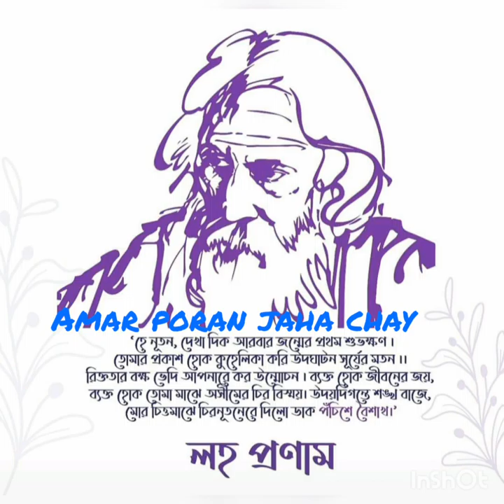Amaro porano jaha chay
Song-Amaro Porano Jaha Chay.                          Rabindra Sangeet